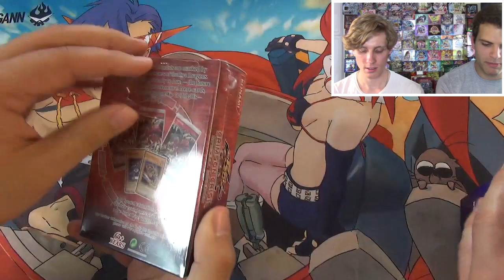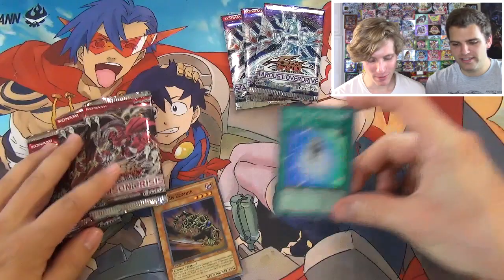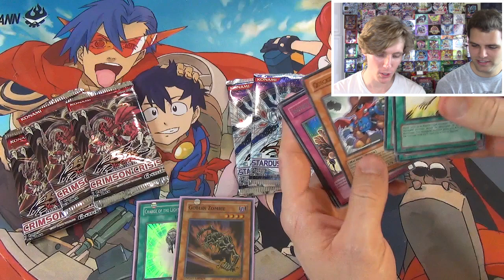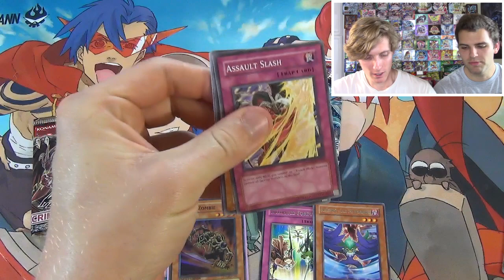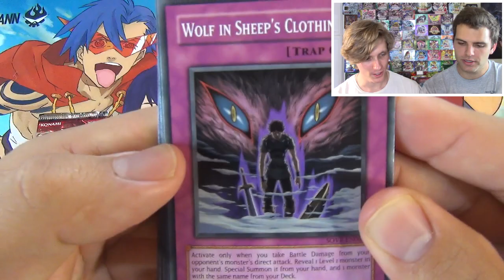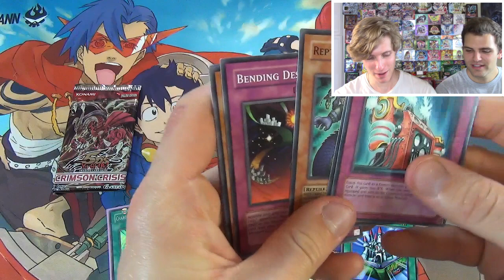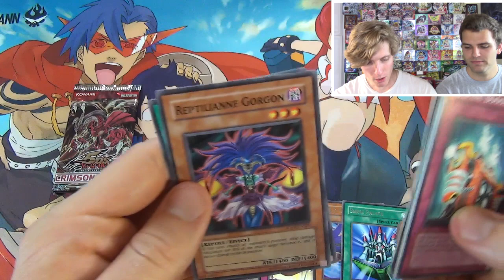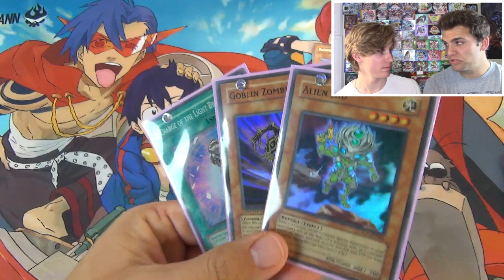YuGiOh Special Edition Crimson Crisis & Stardust Overdrive Unboxing | Rare Hunters ft. SimplyUnlucky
Please Read the Description to see Our other Projects!

(Rewards: Exclusive Content, direct contact, signed card, skype sessions, Patron Power, and more!)

--For MEGA Mail Monday Opening Videos Feel free to send:
letters, drawings, Booster Packs to open during the video, Cards, something you think is important, love, candy, and MEGA Items.
--All Cards received through Mega Mail will be kept and added to the MM Binder.

-SimplyUnlucky's SimplySquad Members:
Creator: Roman Grothaus
Illustrator: David Haro
Editor: Kaden
Assistants: Simply Alex, Ray, and Lin Money

We are the SimplySquad:
My name is Roman Grothaus, creator and producer of Simply Unlucky, Simply Pokemon, Rare Hunters, Simply MTG, and Simply Yugioh. SU is one of the biggest card game or table top opening review shows on the planet! Mainly dealing in Yugioh Cards: Box, Pack, Deck Profiles, Tin, Structure, Starter, Duel and Top 10 videos. Through Unboxings we are able to review product and open it together with the viewers. It can be the Best, Massive, Exciting, Nostalgic, Lucky, or Unlucky. We open classic all the way to new Yugioh cards, ranging from: Yu-Gi-Oh, GX, 5Ds, Zexal, Arc V! We have different series like: Booster Box Battles, 100 pack Extravaganza, and the MASTER Set. Hopefully you find some videos you truly Enjoy! Yes we're huge TCG players and all have a strong love for these different games! We play many different games: Magic the Gathering, Weiss Schwarz, Carfight Vanguard, Naruto, and Force of Will. Finally, my goal is to Open the Best Card Shop in the World (Hobby Shop: cards, comics, board games, table top, video games, online store, Toys, and all other Simply Shenanigans, a Gamer's Paradise ;)
~Roman